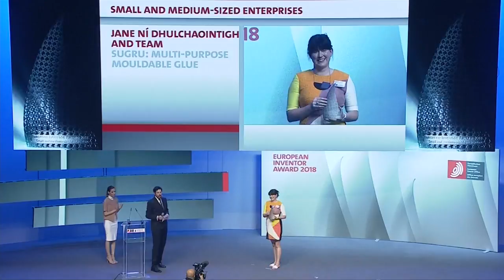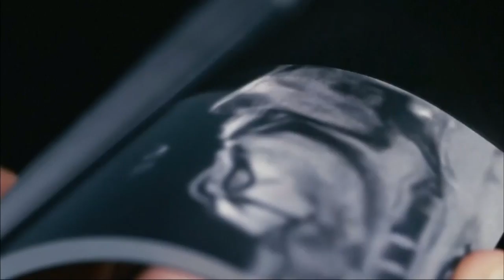心脏电池续航5年 发明家夺欧洲发明奖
无论是医学界或日常生活，人类每一次的发明和创新，不只让生活更便利，甚至救人一命。本年度欧洲发明家大奖，得奖作品就包括了可持续发电长达5年的植入式心脏电池，每秒可拍摄100张图像的核磁共振成像系统，方便居家维修的可塑性粘土等等。

德库奇 （非欧洲类得奖者）：“我们接受了几乎不可能的任务，研发能够持续5年，比起搏器电池还要强百万倍的电池，通过各种创新 我们成功了，这是一个高导电性，高功率的电池。”

杜奥伊蒂 （中小型企业类得奖者）：“生活中有很多东西会坏掉，譬如电话的塑胶充电电线，可塑粘土让你更容易维修所有东西，塑造成你要的形状，然后放置24小时，隔天就会变成很耐用的硅橡胶，能耐好几年。”